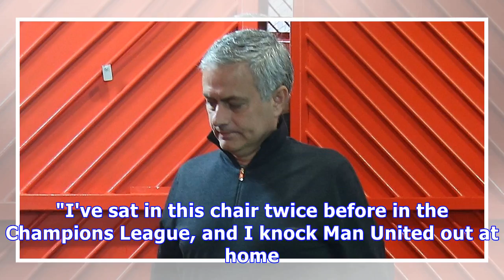Why Mourinho entered Sevilla's changing room after Man United defeat revealed